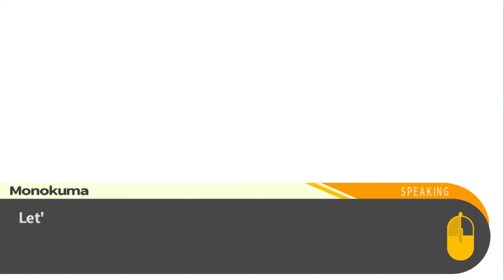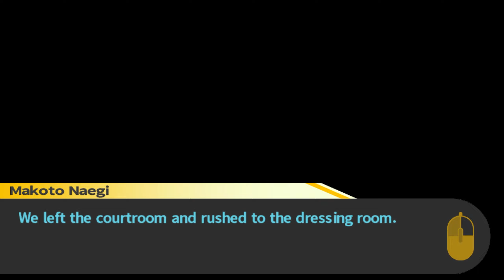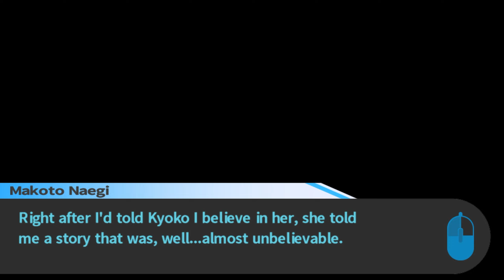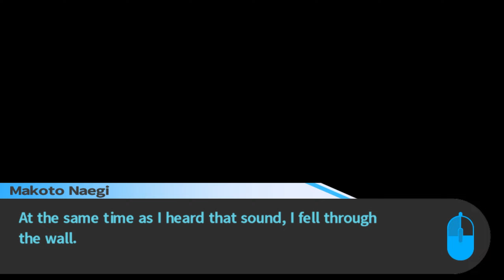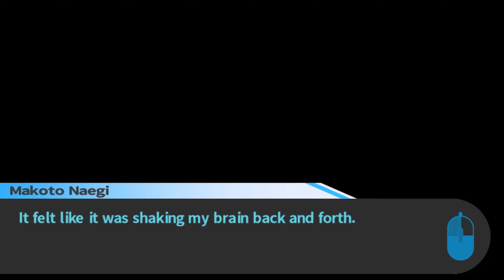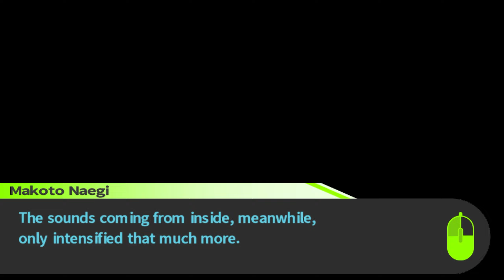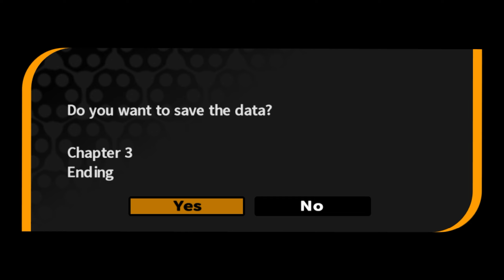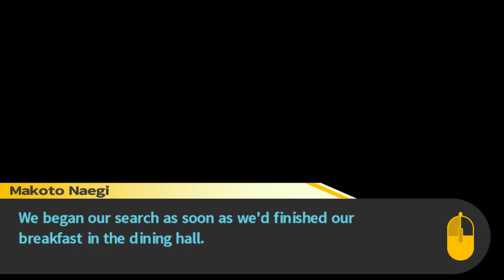⎡KAMPF der GIGANTEN! ⎢ Danganronpa #29 ⎦ Let's Play feat Tahus Gewurstel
Let's Play Trigger Happy Havoc - Danganronpa gameplay deutsch german

Wilkommen an der Hopes  Peak Academy! Die größten aller Talente werden für diese Schule ausgesucht um... nun ja... wofür eigentlich.
Die Wahrheit ist etwas ganz anderes, als die Öffentlichkeit glaubt. Makoto Naegi muss dies selbst erfahren, als ihm das System dieser Schule offenbart wird.

Spiel: Danganronpa: Trigger Happy Havoc
Plattform: PC

Musik in der Endcard:
DegitX - Grim Reaper